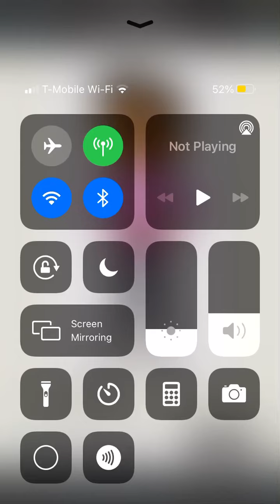Luz Noceda (The Owl House)